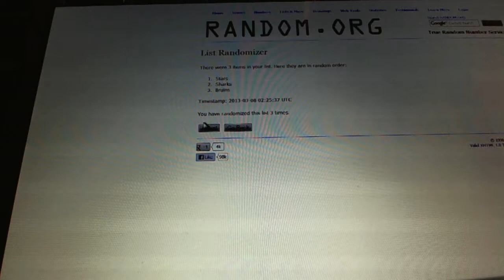C&C GB 1742b - Multi Randoms